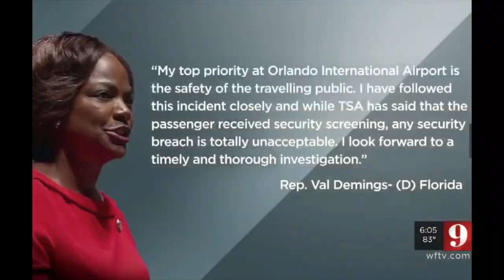Stolen Snakes | Delta Flight | Nick Turturro Yankees Celebration | Blinking Contest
Matthew, John, and Jules discuss the woman who got on a Delta flight without ID or boarding pass, Nick Turturro's Yankee Celebration, and much more! Follow us at: